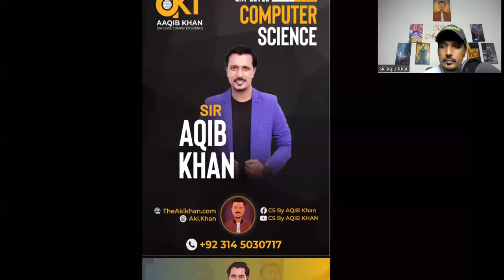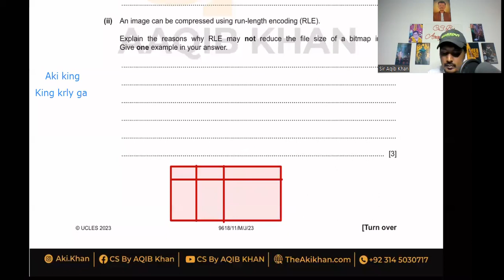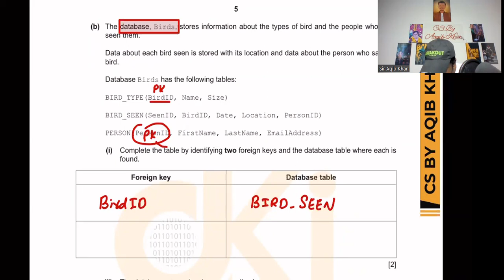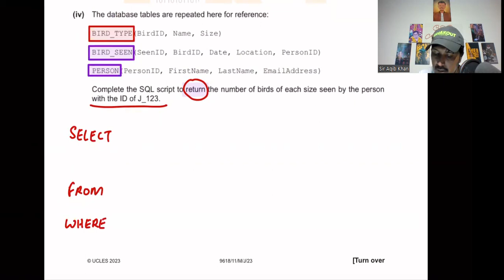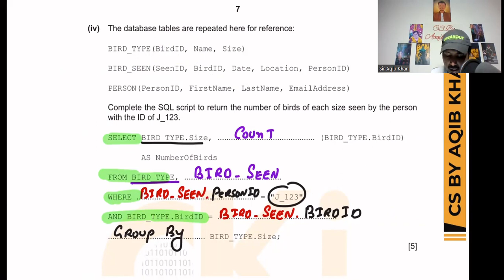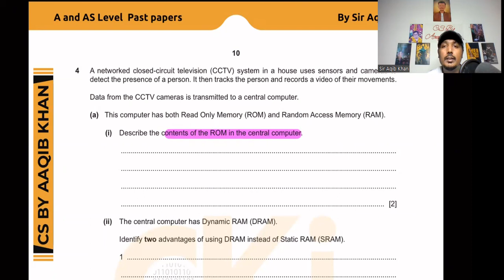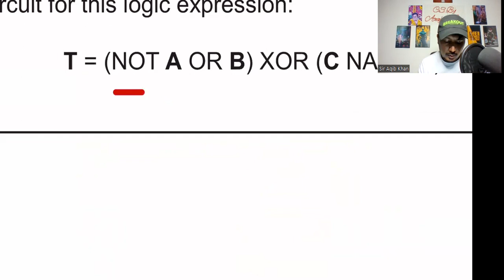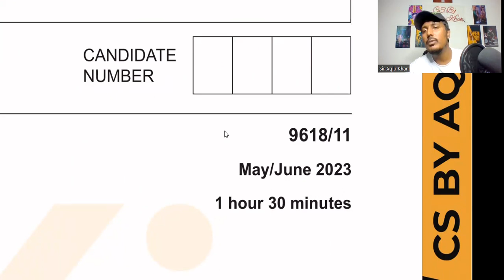AS level | Yearly | PAPER 1 | MJ 2023 | Variant 11 | Exam Solution by Sir AQIB KHAN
TOPIC: AS level | Yearly | PAPER 1 | MJ 2023 | Variant 11 | Exam Solution by Sir AQIB KHAN